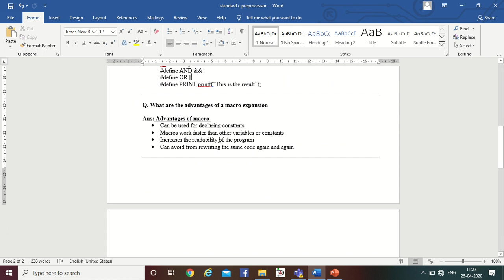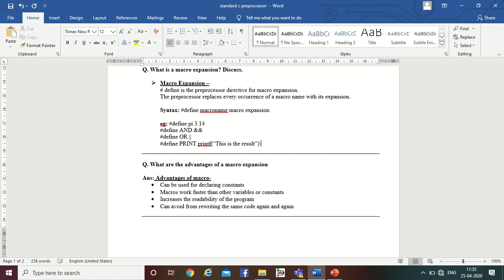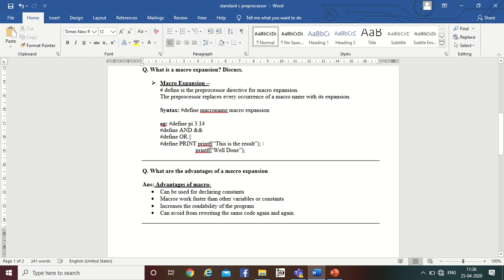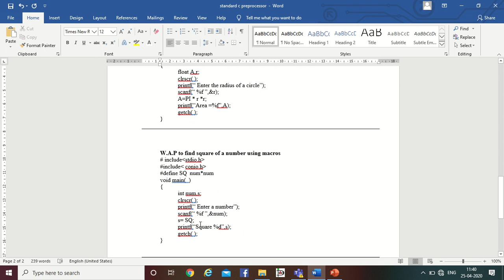standard c preprocessor macros.